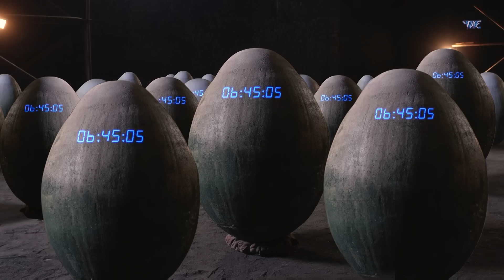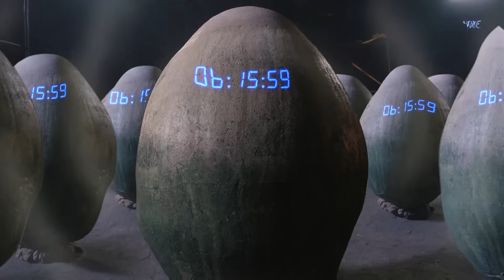मारगरमछ के मुहुँ में फसे बालवीर और विवान | Best Superhero Series 2024